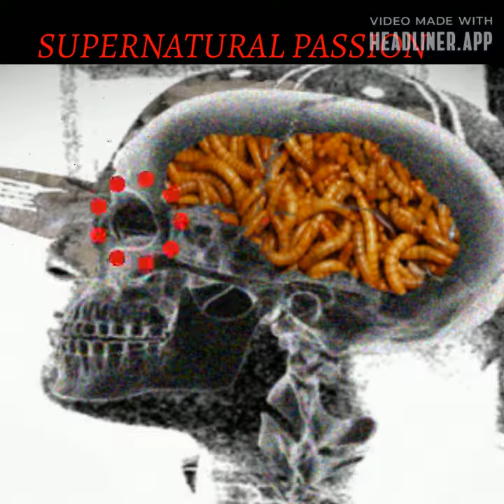SUPERNATURAL PASSION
IT'S ALL D.J. JESUS!